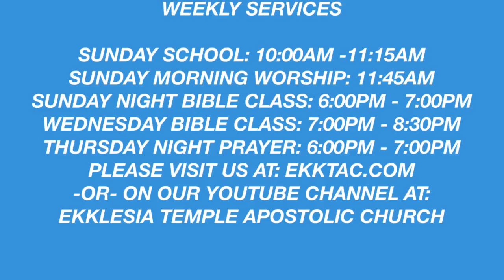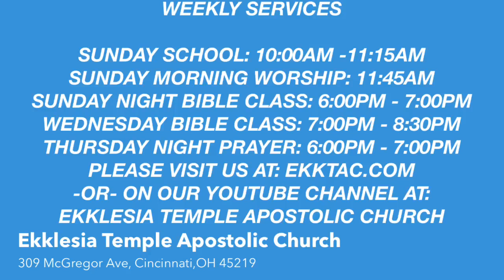Pastor Sorrells preaching Sunday Morning, topic: "What Does Love Got to Do With IT"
What does love got to do with it? Everything, because God Is Love! God so loved the world that He gave His only begotten Son, that whosoever believes in Him, Shall have everlasting life.